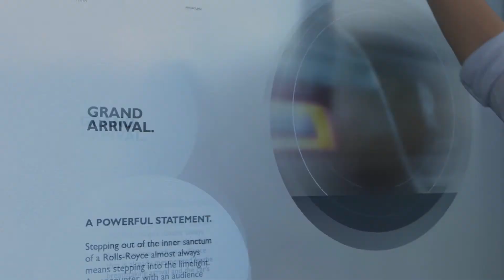BMW Group Future Exhibition - Rolls-Royce | AutoMotoTV